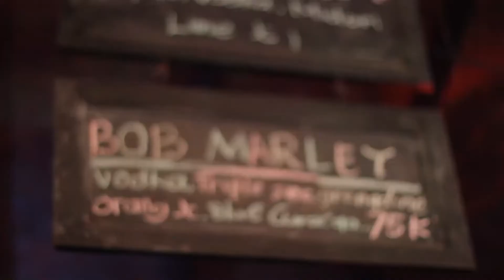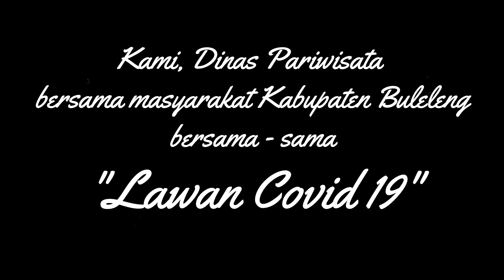Bersama kita lawan Covid 19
Dinas Pariwisata Kabupaten Buleleng bersama OPD lain dan segenap elemen masyarakat se-Buleleng, tak henti lawan wabah Covid 19. Dengan keyakinan, kerjasama, kemauan dan Rahmat Ida Sang Hyang Widhi Wasa, kita segera terbebas dari wabah ini.

Dirumah Saja, Bersama Kita Bisa.